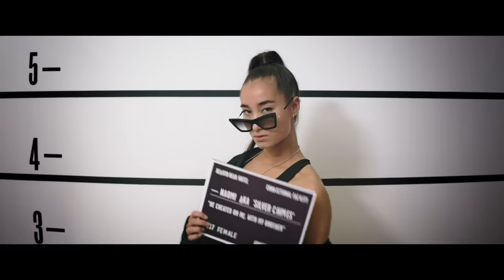Alice Chater - Heartbreak Hotel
My brand new single 'Tonight' is out now!
Listen and watch the video here!

Here is my video for ‘Heartbreak Hotel'!

Lyrics
Turn the music loud tonight
Every women up here tonight
Got to get right
I’m gonna fix me back to life

This is the place to be
No boys no vacancy
For now its good to me
No, good for me

Pour yourself a glass of tears
To lift you off the ground
And dive into the sea of dreams
You forget he’s around

Welcome to the Heartbreak hotel
You’ll love it love it ah You’ll love it
At the Heartbreak hotel
You’ll love it love it ah
You’ll love it love it

Stay awake ‘till the morning light
even left, didn’t love you right
Go ahead and lose your mind

Welcome to the Heartbreak Hotel x3

Have you ever been so deep in love
Fallen down and can’t get up
It’s alright when you’ve had enough
Don’t forget how he messed you up
Didn’t touch your body right
Hated everything you liked
Never stood right by your side
Lets leave it all behind

Welcome to the Heartbreak Hotelx7